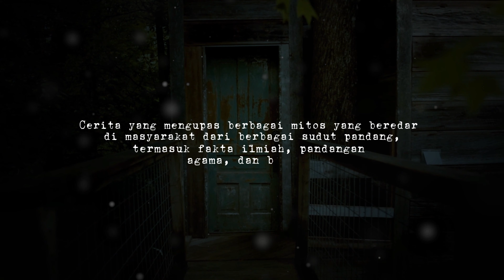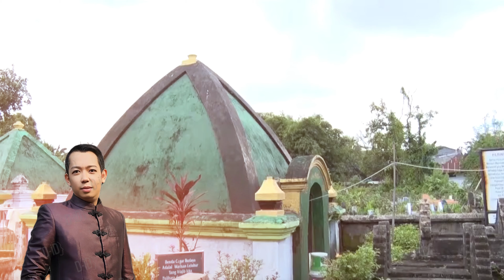Ziarah Kubur Ulama dan Wali, Berkah atau Mitos?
Pertanyaan: Benarkah ziarah kubur ulama dan wali mendatangkan berkah? Adakah dasar agamanya? Atau hanya mitos yang berkembang di masyarakat?

Kami akan membahas:

▪️ Sejarah dan makna ziarah kubur dalam Islam.
▪️ Adab dan tata cara ziarah kubur yang benar.
▪️ Keutamaan dan manfaat ziarah kubur bagi peziarah.
▪️ Mitos dan kesalahpahaman tentang ziarah kubur.

Tips untuk mendapatkan berkah dan hikmah dari ziarah kubur.

Tonton videonya sekarang untuk mendapatkan jawaban atas pertanyaan-pertanyaan Anda!

Penting untuk diingat bahwa ziarah kubur adalah ibadah yang bersifat sunnah. Hukum ziarah kubur adalah mubah, artinya boleh dilakukan, tetapi tidak wajib.

Video ini hanya bertujuan untuk memberikan informasi yang lengkap dan informatif tentang ziarah kubur. Anda dapat membuat kesimpulan sendiri tentang apakah ziarah kubur benar-benar dapat membawa berkah atau tidak.

Pada akhirnya, kepercayaan tentang apakah ziarah kubur membawa berkah atau tidak adalah hak pribadi masing-masing individu.